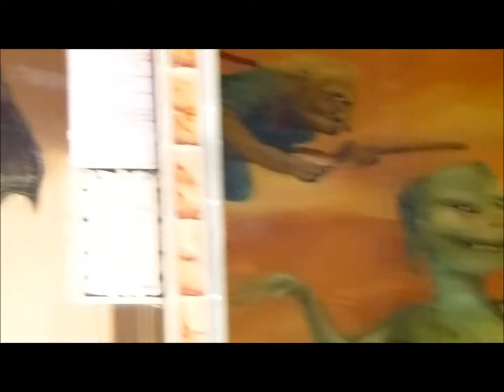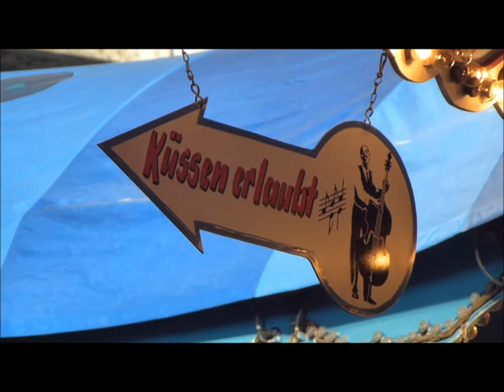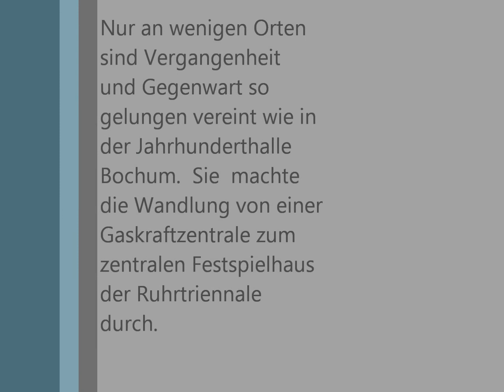Historischer Jahrmarkt in der Jahrhunderthalle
Auch 2012 ludt die Bochumer  Veranstaltungs-GmbH zusammen mit dem Bund deutscher Schausteller zu Europas größtem überdachtem historischen Jahrmarkt ein!